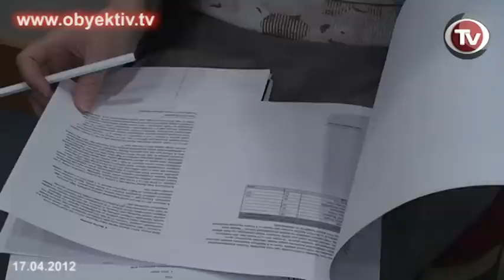16 MİN VƏTƏNDAŞ MÜLKİYYƏTDƏN MƏHRUM EDİLİB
"Azad İqtisadiyyata Yardım" ictimai birliyi "Park.İNN" otelində "Mülkiyyət hüququ və Bakıdakı söküntülərin statistikası" mövzusunda dinləmələr keçirib və bu məsələyə dair hesabat təqdim edib.

Dinləmələr Bakıdakı söküntülərdə mülkiyyət hüququnun pozulması məsələlərinə həsr edilib. Birliyin rəhbəri Zöhrab İsmayıl 2006-cı ildən bu yana paytaxtda söküntülər aparıldığını, söküntülərin əsasən şəhərin mərkəzi hissəsini əhatə etdiyinı deyib. Bu söküntülər nəticəsində 3915 ailə qanunsuz olaraq mənzilindən, evindən, obyektindən məhrum edilib. Bu isə aşağı-yuxarı 16 min nəfər vətəndaşın hüququnun tapdanması deməkdir. Bu rəqəmin bütün söküntüləri əhatə etmədiyi, evlərini itirənlərin sayının göstəriləndən çox olduğu nəzərə çatdırılıb.

Qanunsuz söküntülərin əsas fiquru Bakı şəhər icra hakimiyyəti, icra başçısı Hacıbala Abutalıbov və onun verdiyi əsassız sərəncamlar olduğu bildirilib. Bu məsələdə məhkəmələr haqlı tərəfin-sakinlərin deyil, Bakı şəhər icra hakimiyyətinin mövqeyini müdafiə edir.

 Vəkil Şəfa Camalzadə hüquqları pozulan vətəndaşların məhkəmə çəkişmələrindən söz açıb.

Hazırda Dövlət Neft Şirkəti neftli ərazilərdə tikilən evlərin sökülməsi haqda məhkəmə iddiaları qaldırır. Belə sahələrdə tikilmiş 22 minə yaxın evin 15 mininin sökülməsi barədə məhkəmə qərarı var. Daha 7 min evin sökülməsinə qərar verilməsinə hazırlıq gedir. Baxmayaraq ki, dövlət başçısı İlham Əliyev sənədsiz evlərin qısa müddətdə sənədləşdirilməsi haqda aidiyyatı dövlət qurumlarına tapşırıqlar verib. Belə evlərin sayı 500 mindən çoxdur.

Bu məsələdə vətəndaşların təkcə mülkiyyət hüquqları pozulmayıb. Evlərinin qanunsuz sökülməsinə etiraz edən, buna müqavimət göstərən vətəndaşlar polis tərəfindən döyülüb, əsassız həbslərə məruz qalıblar, sağlamlıqlarını itiriblər.

Ədalətsiz kompensisayalar vətəndaşların sosial şəraitini yaxşılaşdırmağa kömək etməyib, əksinə daha pis vəziyyətə salıb.

Müzakirələr zamanı problemə baxışda fərqli münasibət yaranıb. Belə ki, bir çoxları problemi hüquqi müstəvidə həll etməyin mümkünlüyünü iddia ediblər. Ən pis halda Avropa məhkəməsinə çıxmaqla həlli yolunu göstəriblər. Bəziləri isə bunun siyasi məsələ olduğunu, həlli yolunun isə mövcud iqtidarın hakimiyyətdən getməsindən keçdiyini vurğulayıblar.